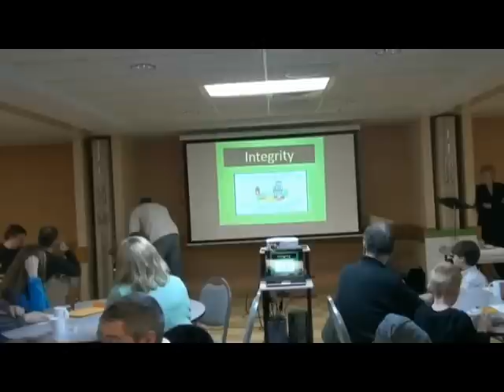POWERFUL LESSON ON INTEGRITY!!!